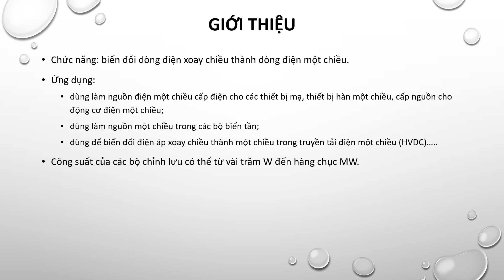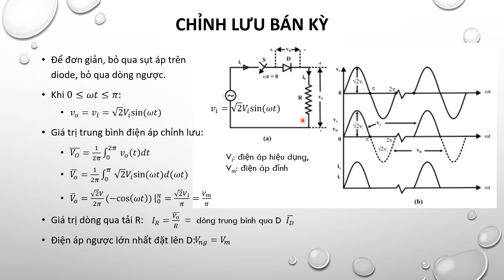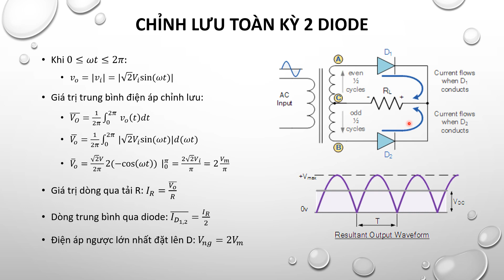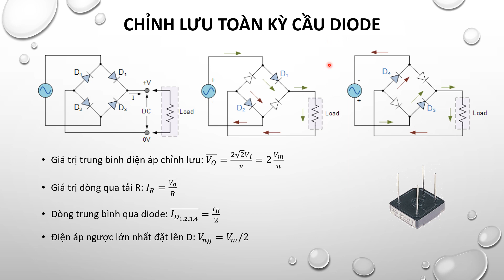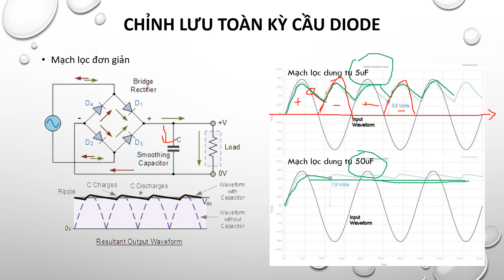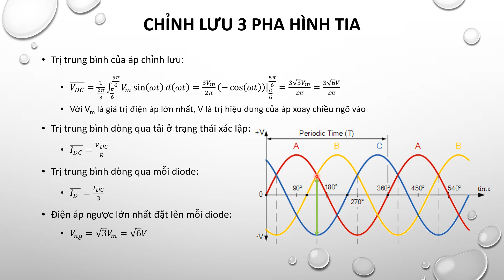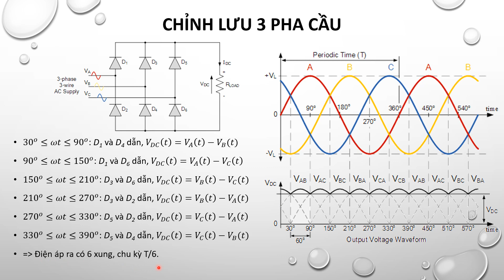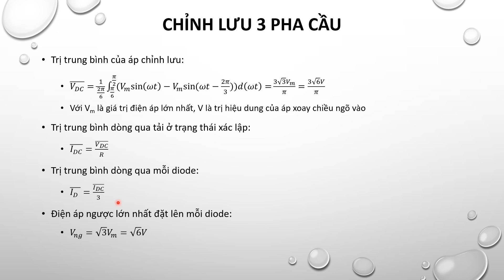Điện tử công nghiệp - C3: Bộ chỉnh lưu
Chỉnh lưu 1 pha